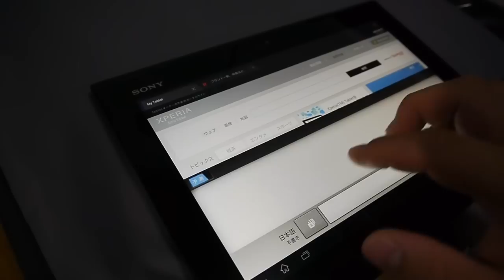「Xperia Tablet S」の手書き入力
Xperia Tablet Sのソフトウェアキーボードは、手書き文字入力にも対応する。フリースペースに文字を手書きしていくと、すぐに1文字ずつ変換候補が表示され、必要に応じて修正しつつスムーズに文字入力が行える。変換精度もなかなかのものだ